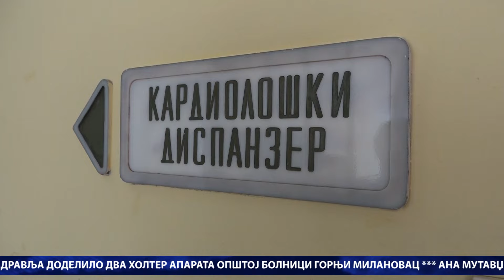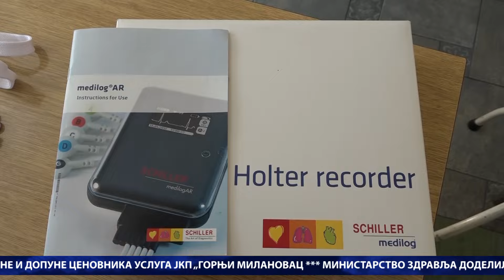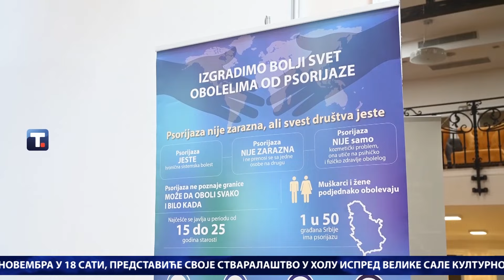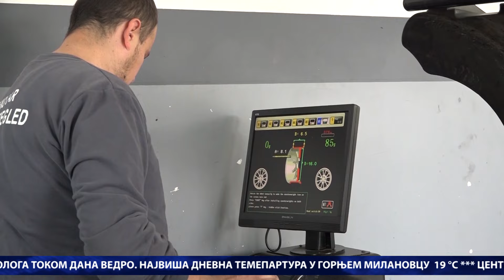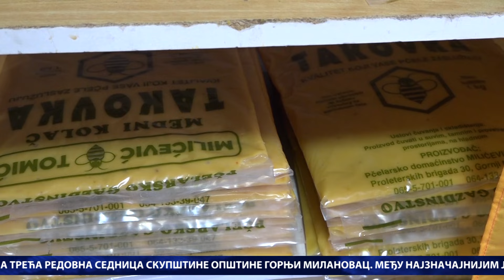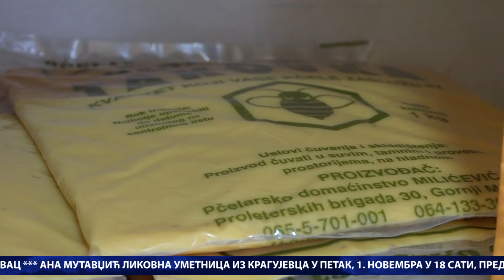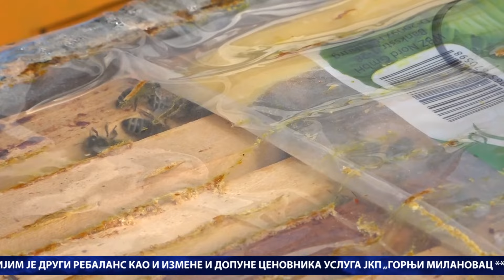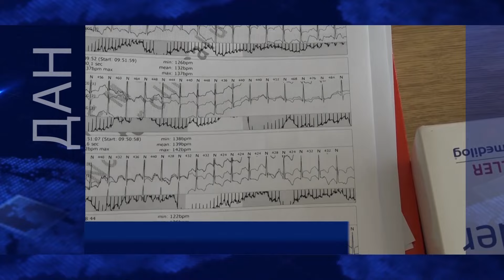CENTRALNA INFORMATIVNA EMISIJA DAN / 30.10.2024. / TV GM PLUS